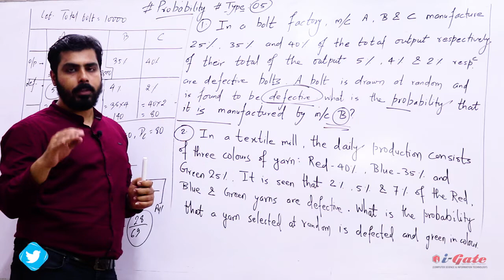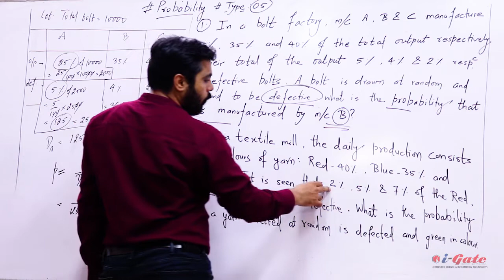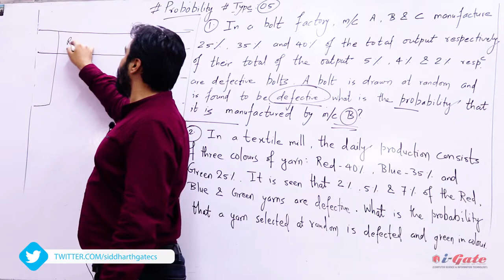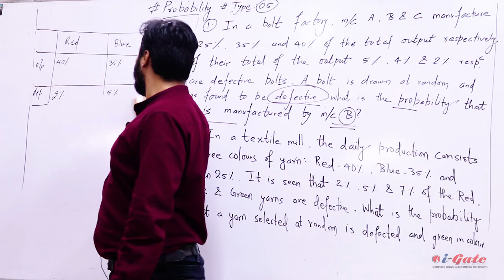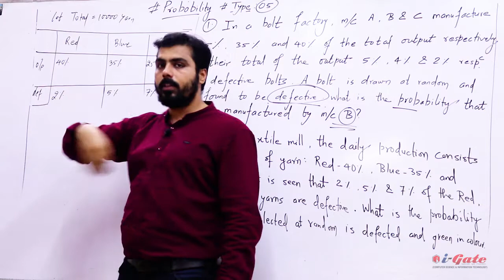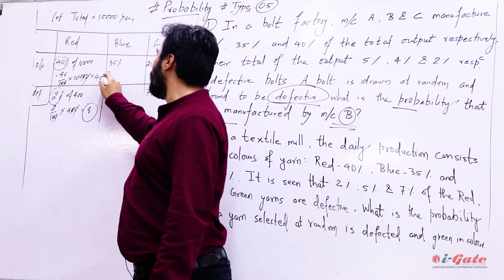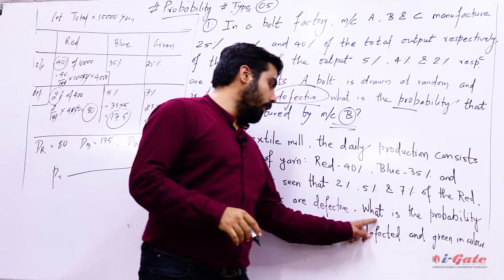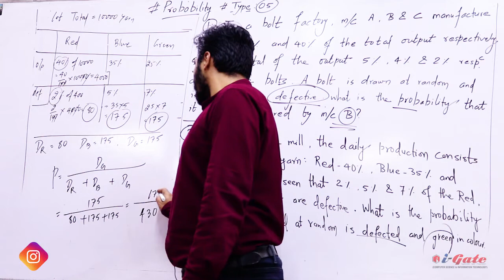Lecture 16 | Probability & Statistics for GATE 2021 | Rakesh Sir | iGate Bhilai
Gate 2021 in Computer Science. Here is a video of probability.

ISRO 2020 result:
5 students cleared ISRO 2020 exam from igate bhilai

CIL 2020 result:
4 students cleared CIL 2020 exam from igate bhilai